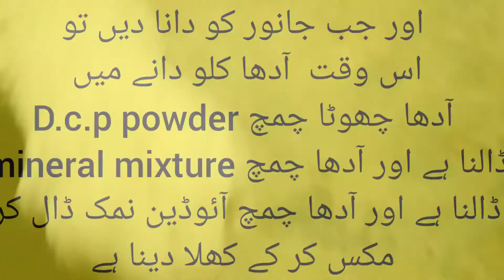Bakro Aur Chatro Ki Khurak|wazan Badhane Wala Wanda|Umair Shaikh Info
(Umair Shaikh Info)

Aj ki Is video me Ap jane ge k 6 month se leker 2 Daant tak ke bakro aur chatro ko kia khorak di jati he to video ko skip na karna .